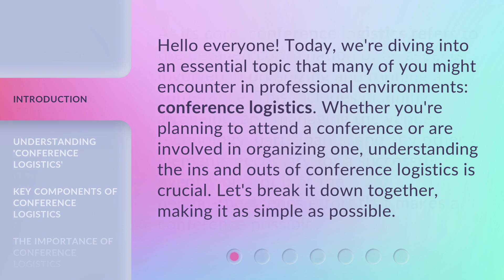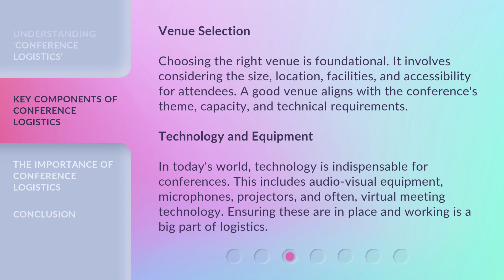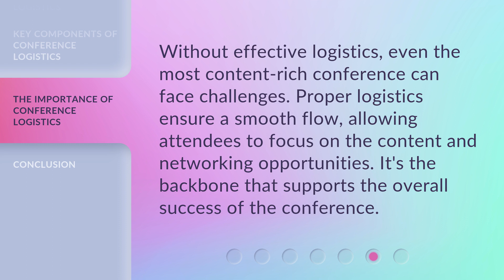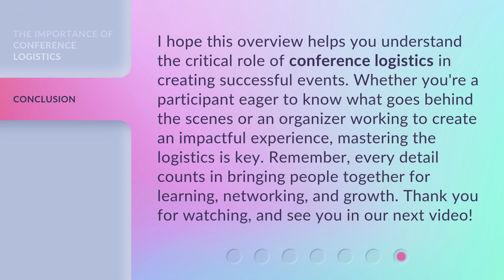Unraveling Conference Logistics: A Guide for English Learners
Navigating Conference Logistics: Essential Tips for English Learners • Join us as we unravel the complexities of conference logistics and provide helpful tips specifically tailored for English learners. From registration to networking, this video has everything you need to know for a successful conference experience!

00:00 • Introduction - Unraveling Conference Logistics: A Guide for English Learners
00:33 • Understanding 'Conference Logistics'
00:59 • Key Components of Conference Logistics
02:31 • The Importance of Conference Logistics